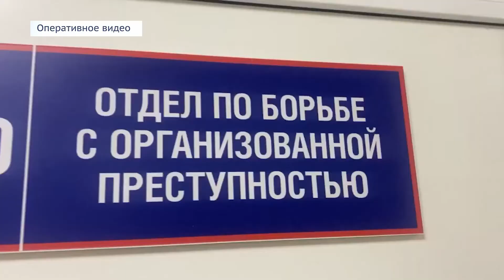«Место происшествия» за 14 февраля 2022